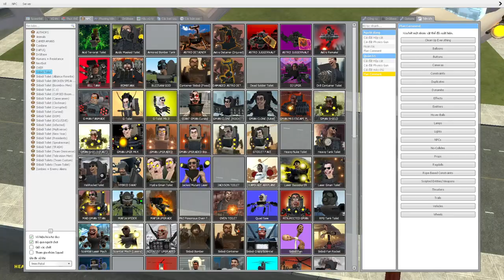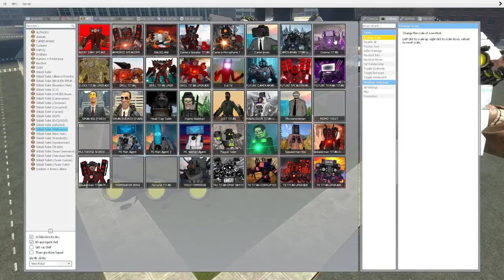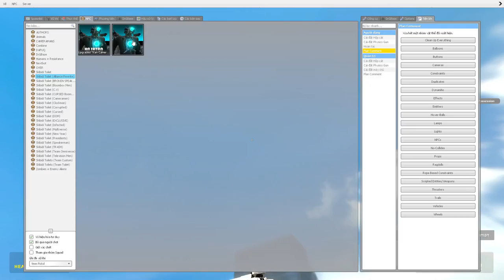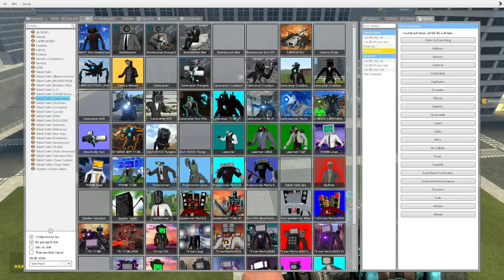skibidi toilet multiverse 336